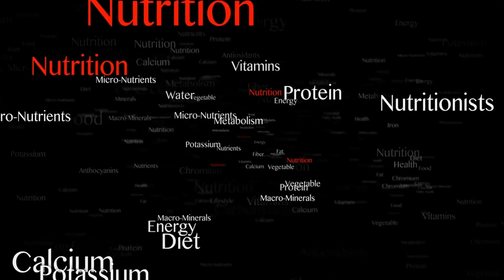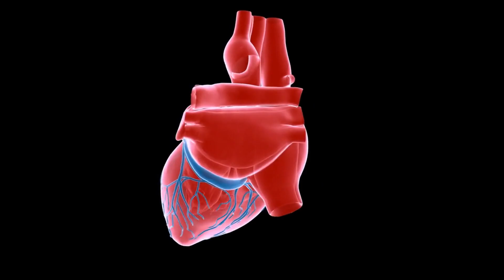Comer 10 Huevos Diarios - Descubre los Efectos Insólitos de esta Dieta Proteica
Bienvenidos a un fascinante video donde vamos a explorar el efecto de consumir una decena de huevos diariamente. ¿Te has preguntado alguna vez cuáles podrían ser las consecuencias para tu organismo si integras esta cantidad de huevos en tu menú cotidiano? ¡Te invito a descubrirlo!

Sumérgete con nosotros en el mundo de la nutrición y la dieta balanceada mientras exploramos los beneficios y posibles riesgos de una alta ingesta de huevos. Conocerás la realidad detrás de los mitos populares sobre el consumo de huevos y su impacto en la salud.

Esta profunda inmersión en el mundo de la nutrición te permitirá entender mejor los nutrientes esenciales que los huevos aportan, como proteínas, vitaminas y minerales. Aprenderás sobre el perfil nutricional de este versátil alimento y cómo puede variar dependiendo de la forma de preparación.

Además, conversaremos con expertos en salud y nutrición sobre el impacto de una dieta alta en huevos en diferentes aspectos de la salud, como el colesterol, la salud cardiovascular y el rendimiento físico. Desmitificaremos creencias comunes sobre la ingesta de huevos y te brindaremos la información más reciente y basada en evidencia científica.

Analizaremos cómo un régimen de consumo de 10 huevos al día puede afectar a diferentes grupos de personas, como deportistas, personas con ciertas condiciones de salud, o aquellos que siguen una dieta alta en proteínas.

Descubre cómo se siente realmente vivir el experimento de incluir 10 huevos diarios en tu dieta, y cuáles pueden ser los efectos a corto y largo plazo en tu cuerpo. Este es el video que todo entusiasta de la nutrición y el bienestar necesita ver.

Así que, si estás listo para romper la cáscara de tus conocimientos sobre nutrición, ¡únete a nosotros en esta interesante aventura alimentaria!